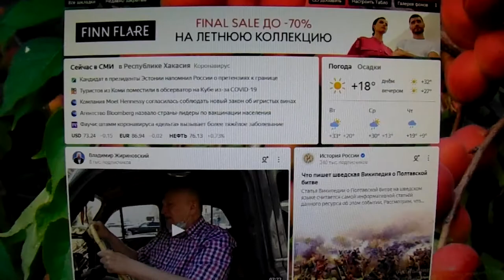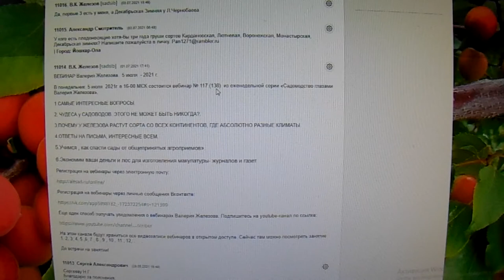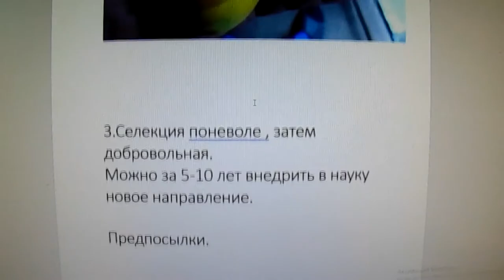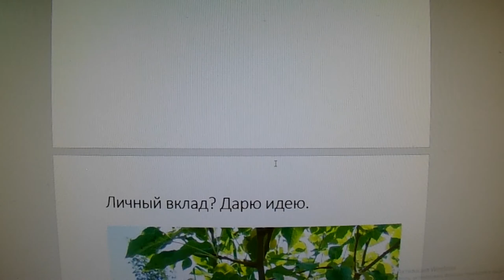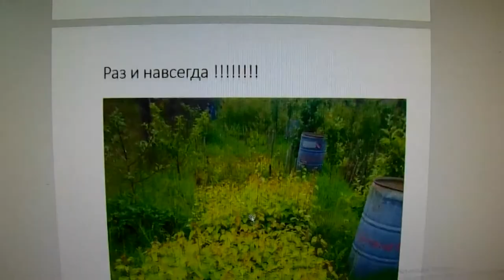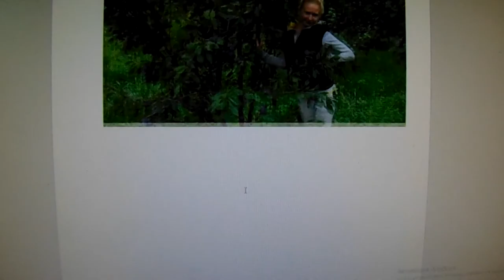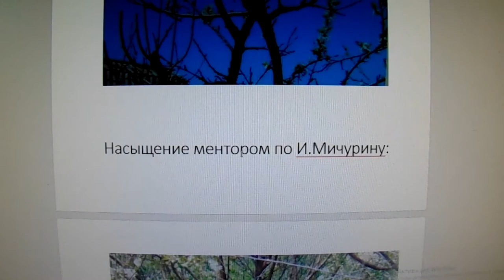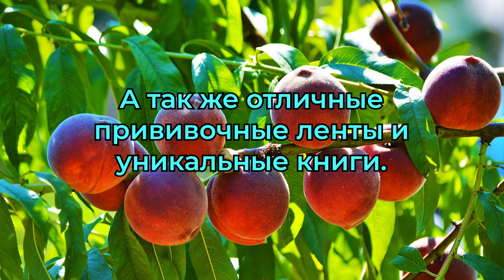Железов В.К. - Лучший сад в Подмосковье? Серия 4.